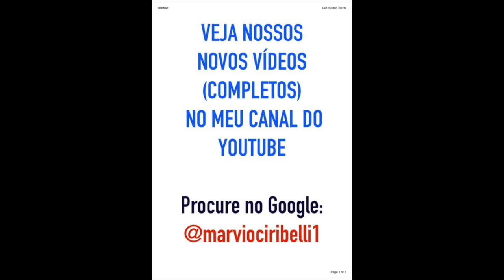Sacundê (Marvio Ciribelli)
Música Sacundê (Marvio Ciribelli) na propaganda dos próximos shows de Marvio Ciribelli (Dezembro de 2022) no Beco das Garrafas (Copacabana) e no Terra da Luz Jazz Club (Visconde de Mauá)